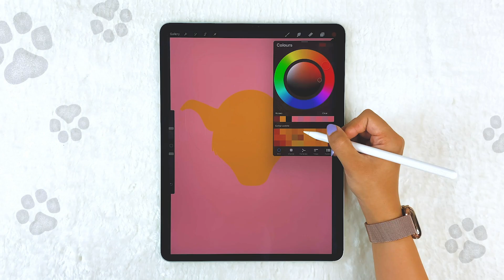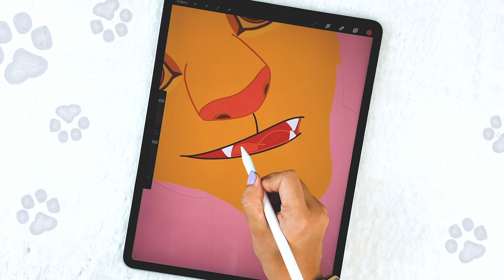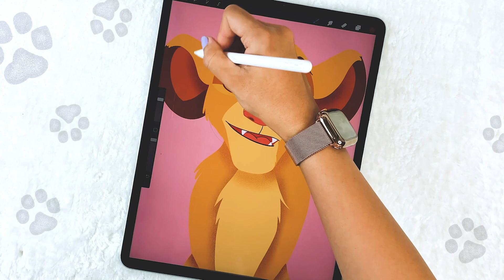SIMBA | The Lion King | Procreate App Video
Simba the Lion - Procreate Art
Digital drawing using Procreate app

Hope you will enjoy watching my first video on Youtube.

✍🏻 App: Procreate

📱iPad pad pro 12.9